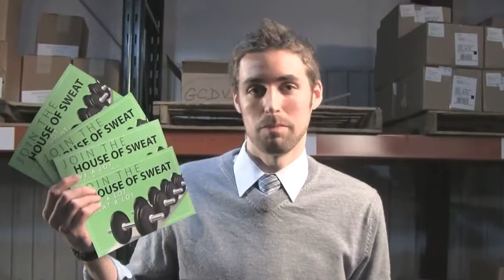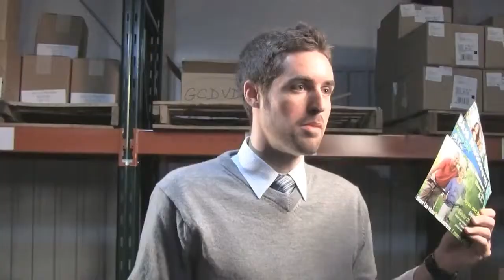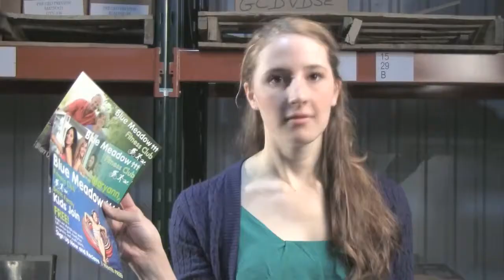Variable data printing: VDP The One Thing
What is the ONE thing we can all agree on that makes VDP so powerful?